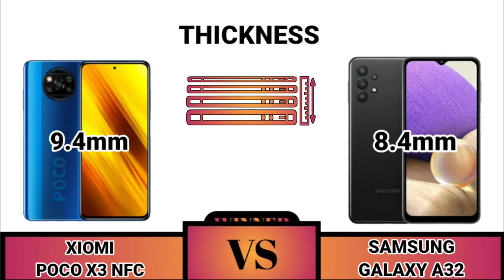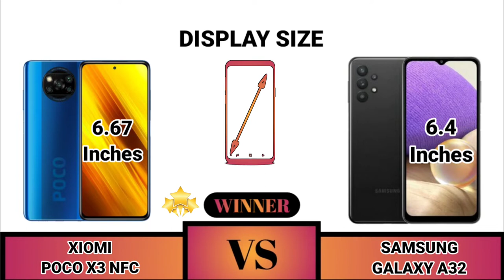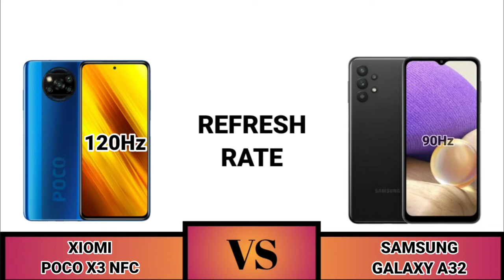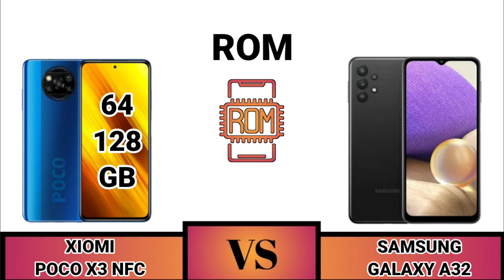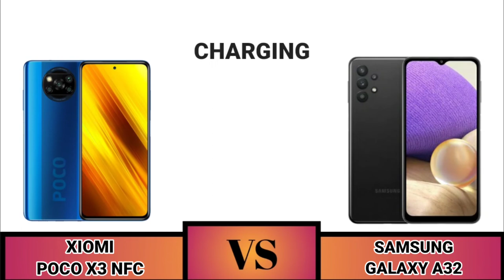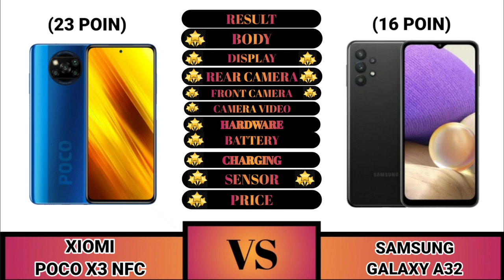XIOMI POCO X3 NFC VS SAMSUNG GALAXY A32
Halo Sahabat Gadget Dimana pun Berada

Xiomi Poco X3 NFC Vs Samsung galaxy A32 Yang Merupakan Ponsel Terbaik Di Kelas Nya.

Kami membuat Perbandingan Lengkap Xiomi Poco X3 NFC VS Samsung galaxy A32 Dengan Ulasan Yang Detail Tentang Poco Xiomi Poco X3 NFC Vs Samsung galaxy A32

SAHABAT GADGET